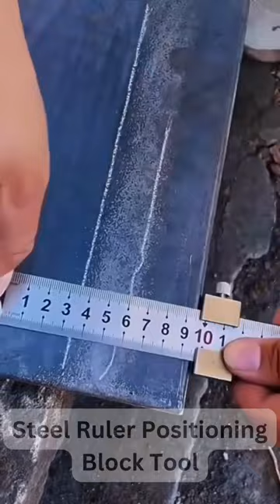Best Steel Ruler Positioning Block Tool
Best woodworking drill bit locator for simpler, straighter, and more precise wood drilling.

woodworking drill bit locator kit
woodworking drill bit locator review
latest ruler position block tool
positioning block steel ruler tool
latest position block ruler tool reivews 2022
position block ruler steel
position block ruler steel ruler
position block ruler steel tool 2022
position block ruler steel block
latest ruler marking gauge 2023
top steel ruler tools
new steel ruler block tool
trendy ruler position lock tool
new ruler position locator tool
top woodworking marking locator tools
woodworking marking locator tips
trending woodworking marking tools
woodworking marking gauge reviews
woodworking marking out tools amazon
measuring tools for woodworking walmart
how to use carpentry tools
carpentry power tools tiktok
modern steel ruler limit block tool
steel ruler marker locator tool
top drill bit locator tools
drill bit locator tool how to use
basic hand tools for home
black friday appliance deals 2022
early black friday deals

Watch and like this steel ruler positioning block tool reviews video.